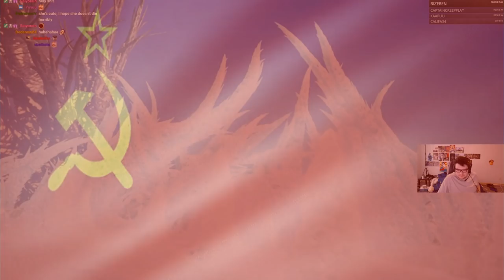DYRUS | DYING IN WEEB SOULS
Dyrus, TSM, Team Solo Mid, Delta Fox, Twitch Streamer, Highlights, Streaming, Code Vein